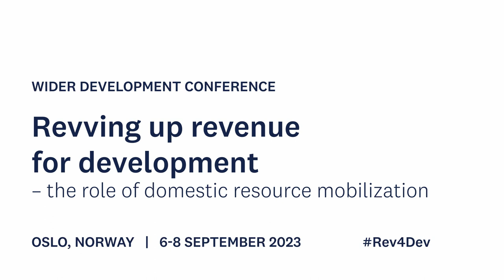3.3 Origins of fiscal states: history, politics, and institutions - Discussant Philip Kargbo and Q&A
The session will present papers from the Fiscal States project of UNU-WIDER’s DRM programme. Specifically, it will address the origins of fiscal states, and the role of history, institutions, and politics in fiscal statebuilding.